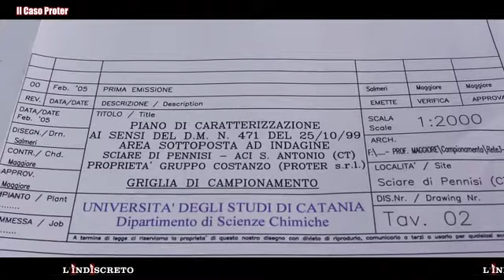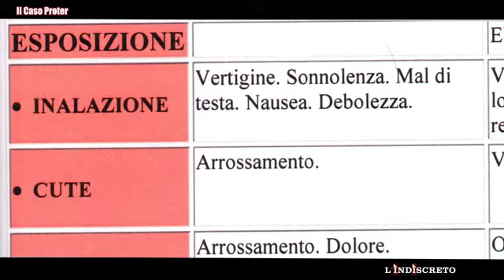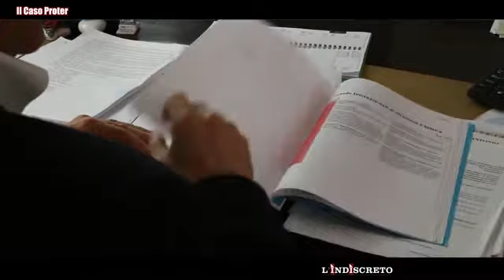L'Indiscreto ep. 4 stagione 2